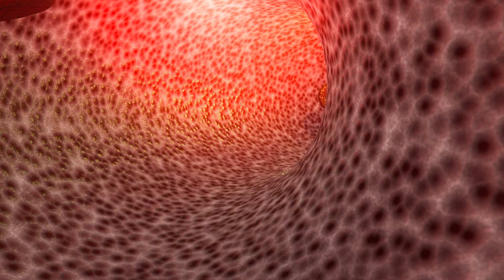Cellogen Therapeutics: A Story of Passion, Perseverance, and Innovation | Dr. Gaurav Kharya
Cellogen Therapeutics is a cell and gene Indian start-up, dedicated to revolutionising gene therapy and CAR T-cell research. But how did it all begin? What challenges shaped its vision?

Watch this inspiring story, straight from the founder himself, Dr. Gaurav Kharya, as he takes us through the incredible journey of Cellogen Therapeutics—its inception, mission, and the breakthroughs that are changing lives."